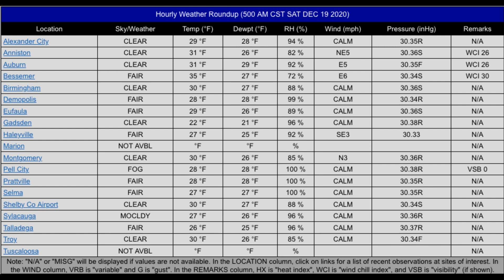Weather Xtreme Video for 19 December 2020